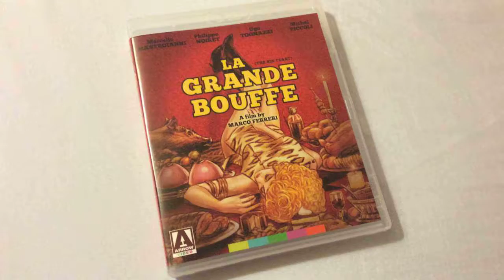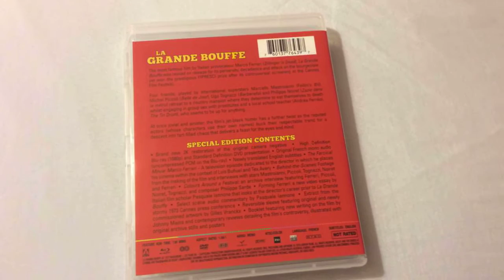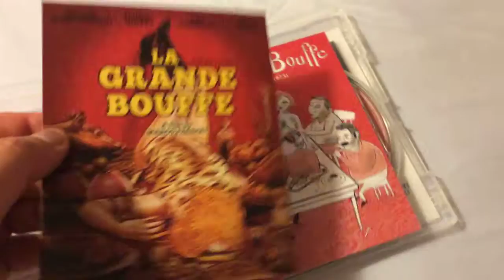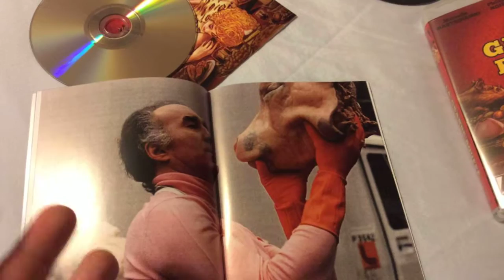La Grande Bouffe (The Big Feast) - Arrow Video (1973) Blu Ray Review and Unboxing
Taking a look at the packaging while reviewing Marco Ferreri's La Grande Bouffe on Blu-ray, released by Arrow Video.

This set also includes the DVD version of the film.

Four successful middle-aged men Marcello, a pilot; Michel, a television executive; Ugo, a chef; and, Philippe, a judge go to Philippe's villa to eat themselves to death. After the first night, Marcello insists that women should join them. Three prostitutes make it through a day or two; Andrea, a local school teacher, stays to the end. The villa, the food, and a Bugati roadster are essential props.

The most famous film by Italian provocateur Marco Ferreri (Dillinger is Dead), La Grande bouffe was reviled on release for its perversity, decadence and attack on the bourgeoisie yet won the prestigious FIPRESCI prize after its controversial screening at the Cannes Film Festival.

Director: Marco Ferreri

Starring: Marcello Mastroianni, Michel Piccoli, Philippe Noiret, Ugo Tognazzi, Andréa Ferréol, Solange Blondeau, Florence Giorgetti, Michèle Alexandre, Monique Chaumette, Henri Piccoli, Maurice Dorléac, Simon Tchao, Louis Navarre, Bernard Menez and Cordelia Piccoli